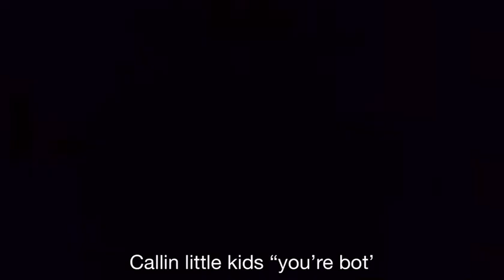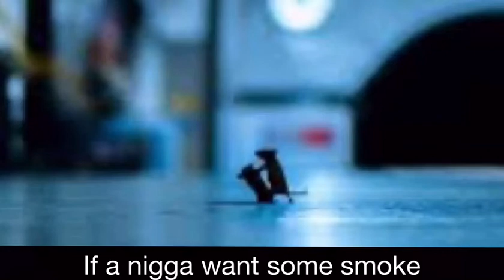THE BOX- RODDY RICCH( CHEESE PARODY BY KENNETH)